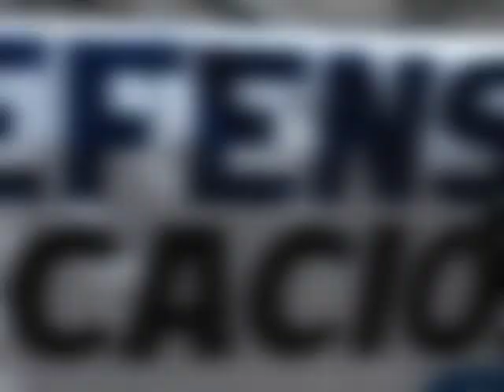Paro y Marcha Docente atencapitalenlucha Intervención Angelica Lagunas - completo HD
Enormes columnas detrás de la bandera de atencapitalenlucha
Paro y marcha 04032024